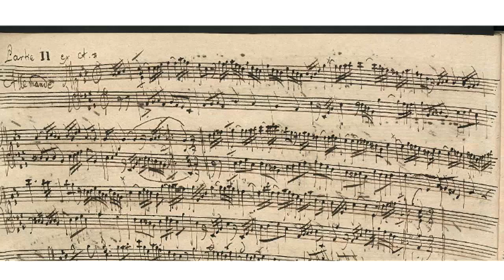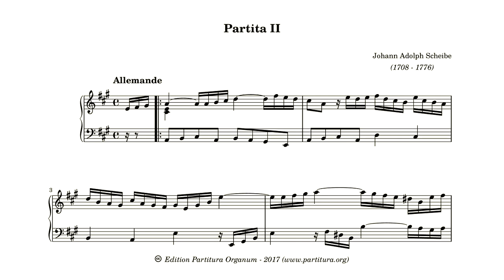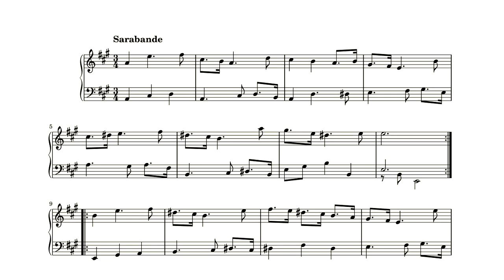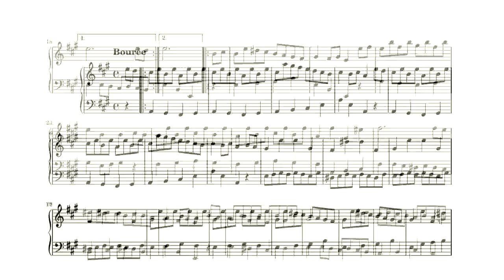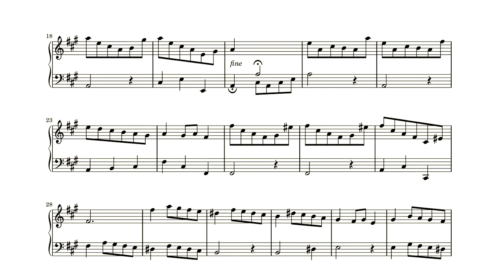Johann Adolph Scheibe, Partita II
Two manuscripts containing 7 keyboard partita’s are held by the Staatsbibliothek Berlin. The partita’s vary in length, the number of dances, their type and order seem somewhat arbitrary. But they all have one thing in common: they stick to the mind. Originally meant for harpsichord, they work very well on organ too. The seven partita’s form a collection of 51 pieces, each of which can be of great value in musical education, or as a quick to learn intermezzo during service. They are relatively easy, but written with great ingenuity and craftmanship. Practise one of them for half an hour, and you’ll find yourself humming the piece for the rest of the day.

The second partita contains 6 dances and is the only one to feature a rigaudon. Six fine pieces that sound well on organ and harpsichord (and probably piano too, bit I did not try it).

The recording was done with the sampleset, made by Sonus Paradis, of the Transept organ in the Laurenskerk, Rotterdam.

00:00 Allemande
03:05 Courante
06:15 Sarabande
08:15 Rigadon
10:10 Bourée
12:20 Tempo di Menuetto